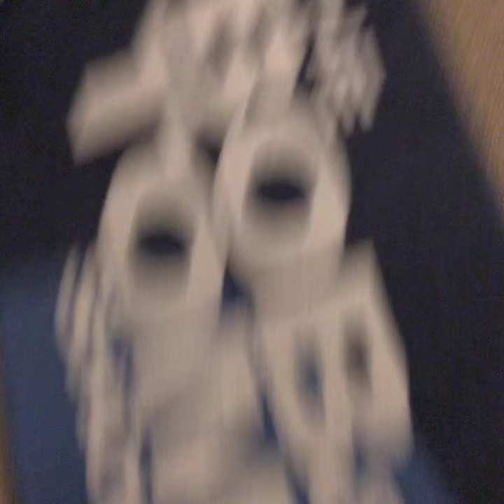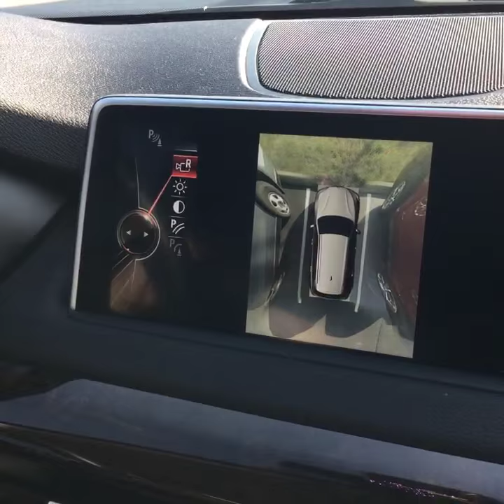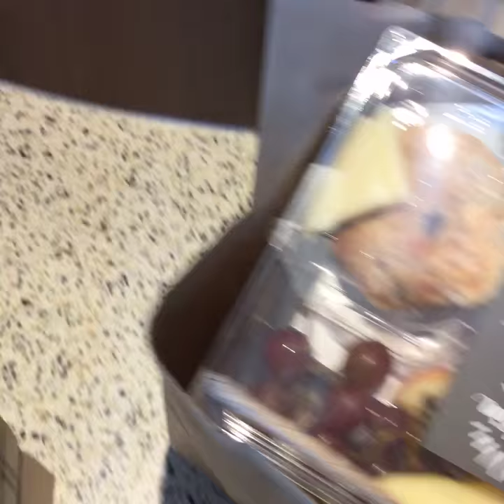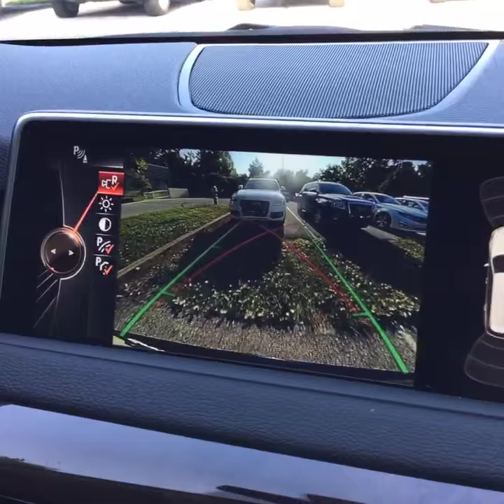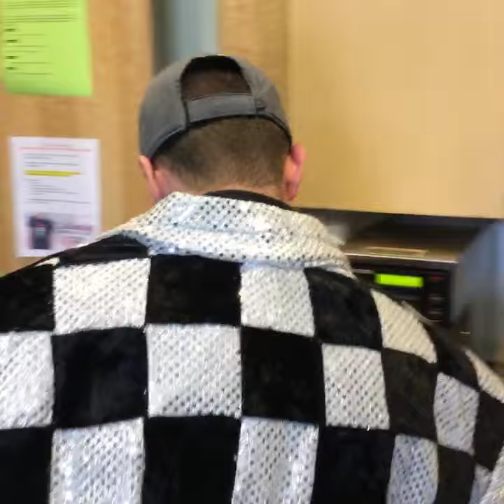Chick and Jeff make a Coffee Run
Chick and Jeff make a coffee run. Chick needed some food to soak up the medication.